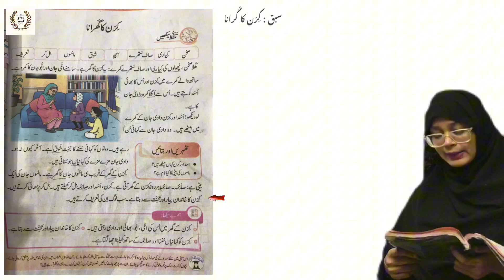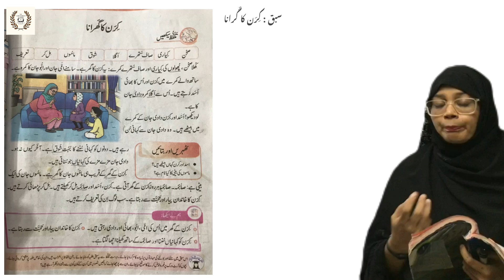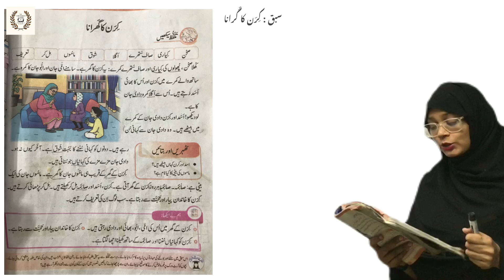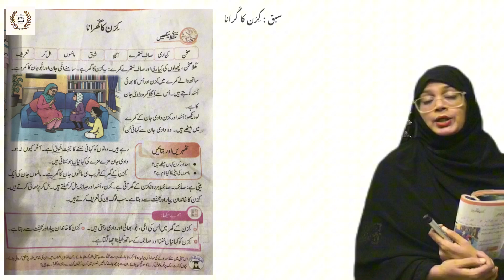Reading & Explanation of “Kiran ka Gharana(کرن کا گھرانا)” | Urdu | Grade 1 | SNC | TMA